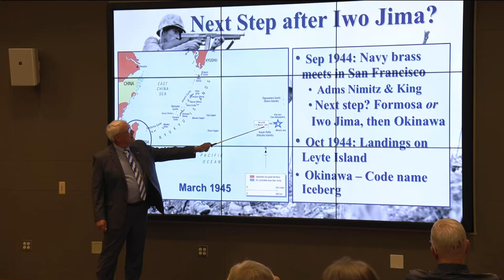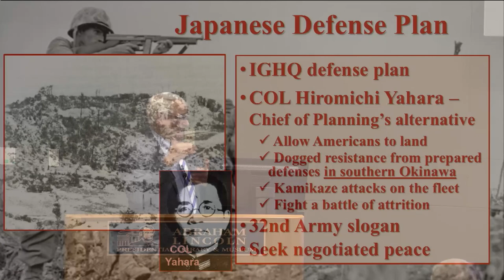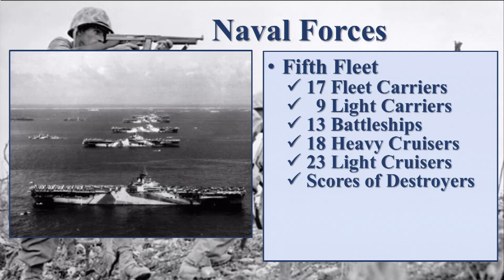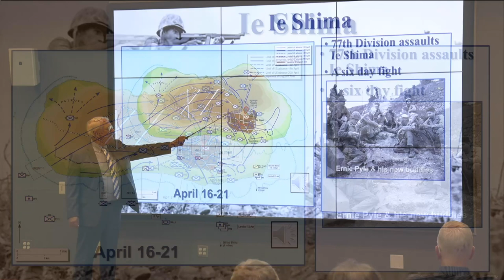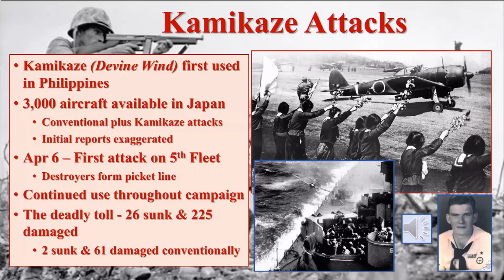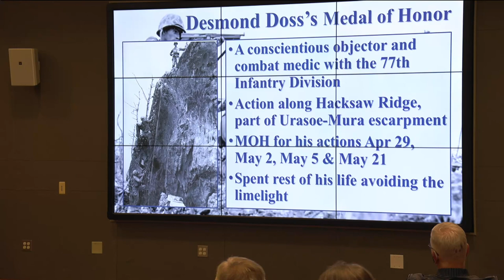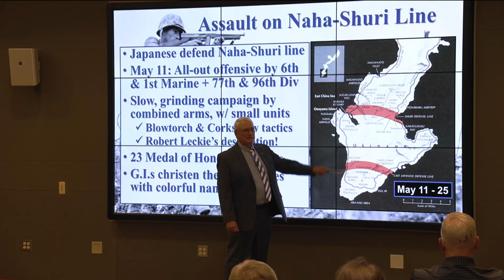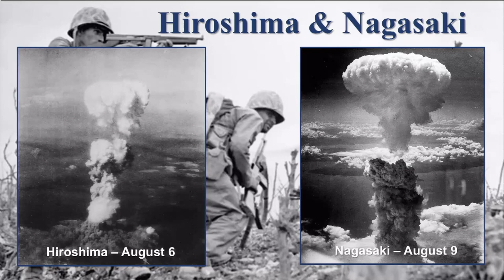Dr. Mark DePue: Okinawa: Brutal Combat on the Doorstep to Japan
Recorded on 9/3/20 at the Abraham Lincoln Presidential Library Multi-Purpose Room.

“Okinawa: Brutal Combat on the Doorstep to Japan,” presented by ALPLM Oral History Director Dr. Mark DePue.